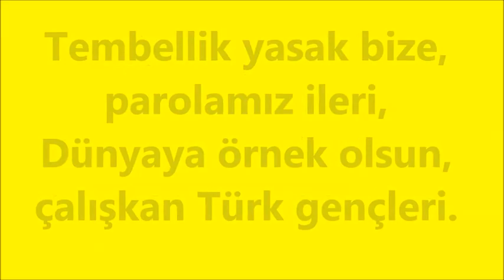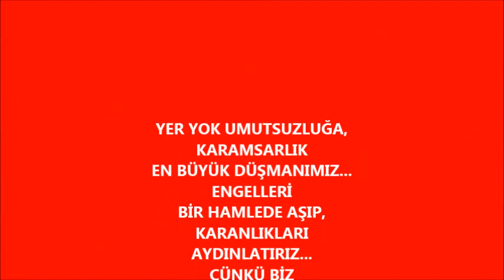19 MAYIS ATATÜRK'Ü ANMA GENÇLİK VE SPOR BAYRAMI